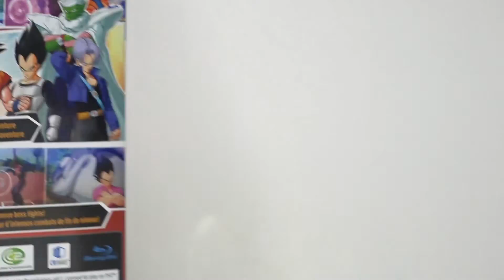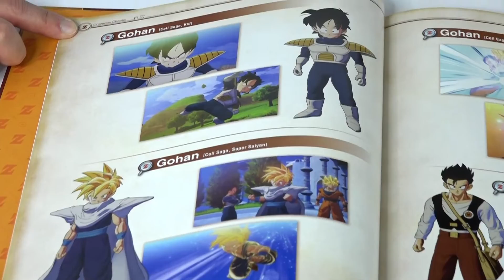Dragon Ball Z Kakarot Collector's Edition unboxing GamesUnboxed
GamesUnboxed presents Dragon Ball Z Kakarot Collector’s Edition unboxing, relieve your childhoods iconic saga with this spectacular RPG from the mind of Akira Toriyama, with new untold backstories.

The Collector's Edition includes:

- Full Game
- Hardcover game artbook (10 x 12in)
- Collectible Steelbook
- Exclusive Diorama (8 x 8 x 8in)